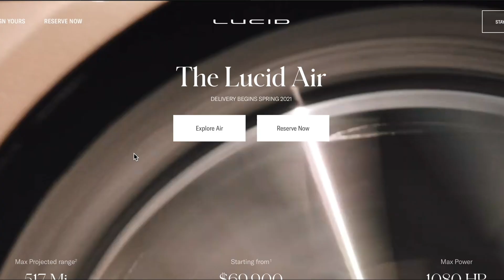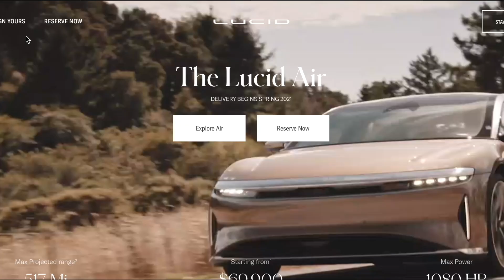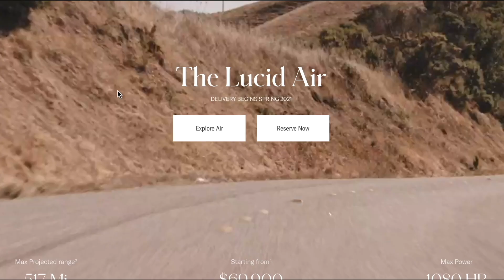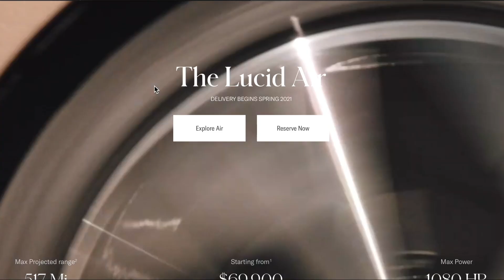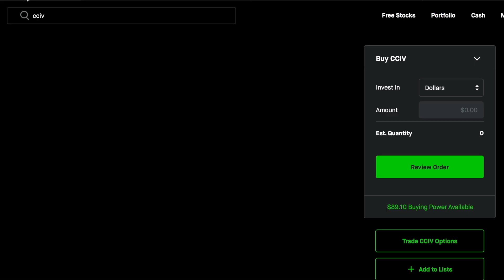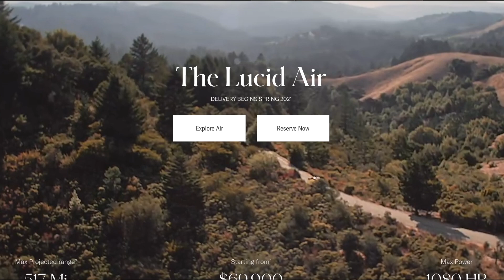$CCIV UPDATE! LUCID MOTORS SPAC MERGER! COULD MAKE CHURCHILL CAPITAL GO CRAZY NEXT WEEK!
Hello,

Today I am talking about big news of $CCIV stock and Lucid Motors.